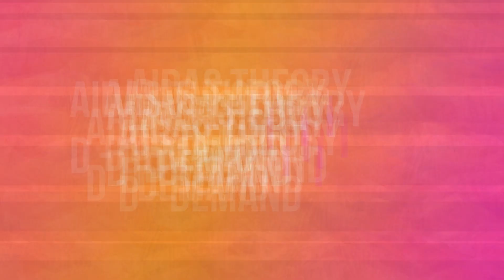How To Make People Join Your Team | AIDAS Theory | Abdul Shabbir K